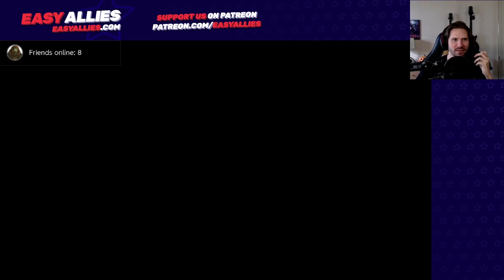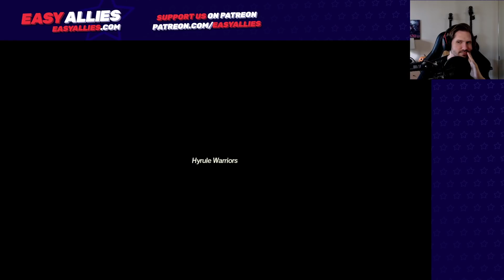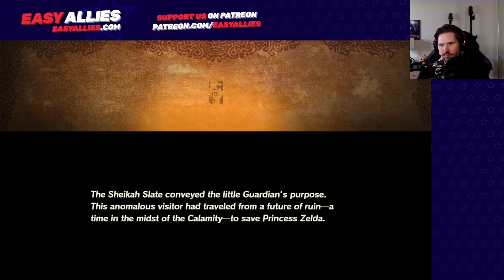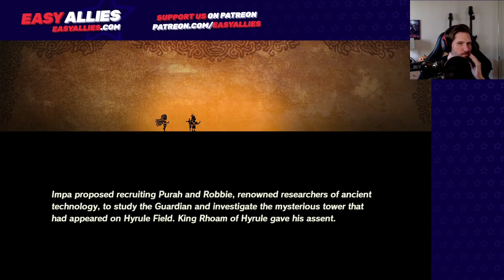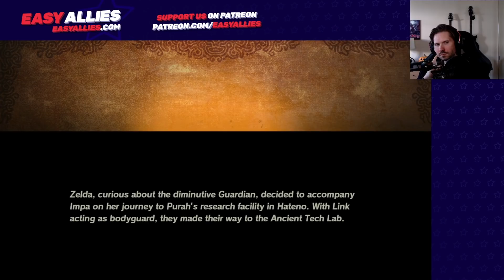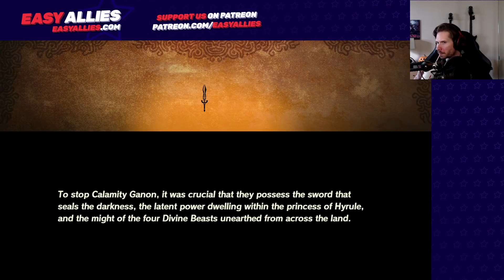Brad Plays the Hyrule Warriors: Age of Calamity Demo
Brad checks out the Age of Calamity demo to see how this Warriors-style prequel to Breath of the Wild holds up. (Streamed Oct 29, 2020)